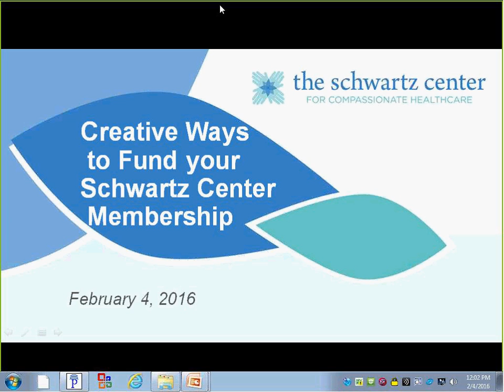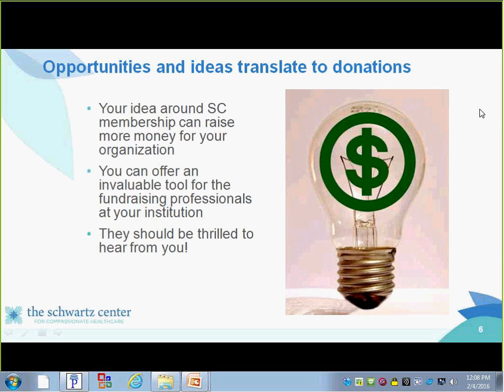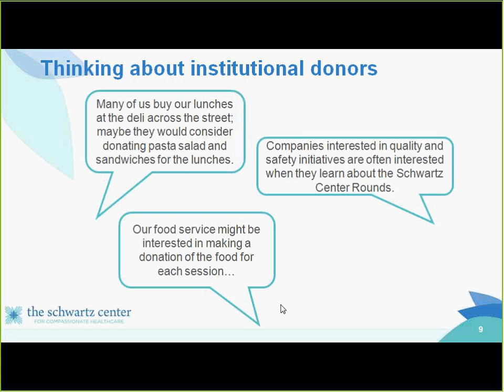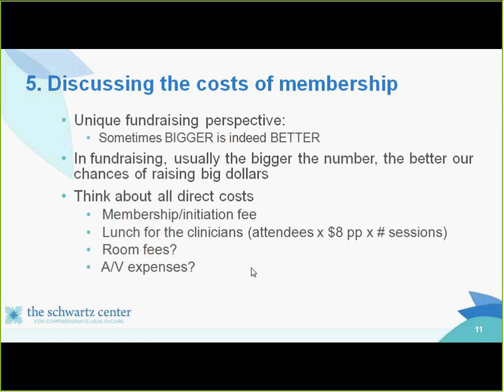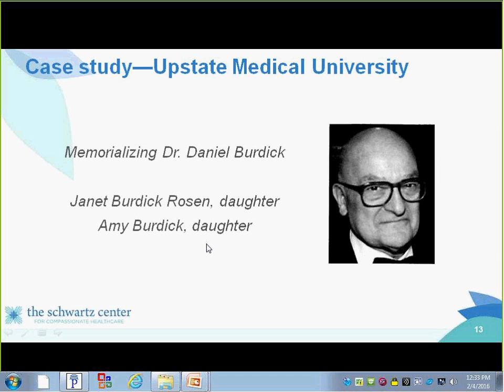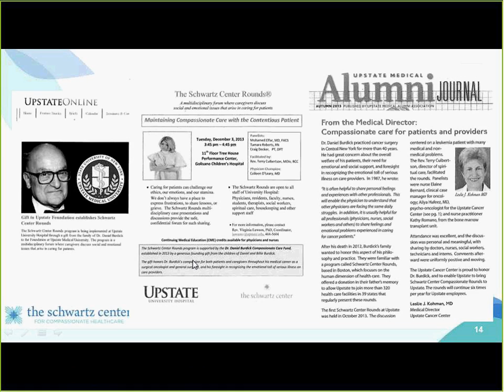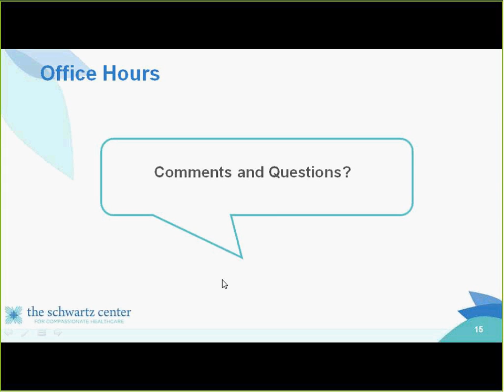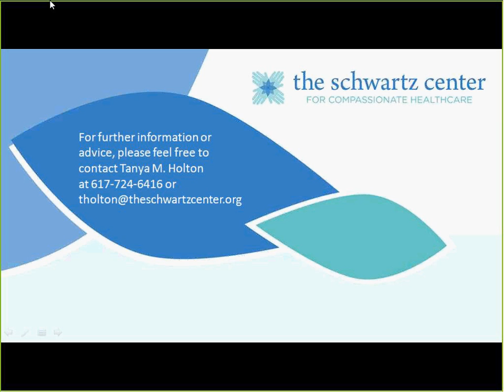Creative Ways to Fund Your Schwartz Center Membership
Presented by Schwartz Center’s Tanya Holton, senior director of development, and Pamela Mann, MSSA, director of programs and Rounds training.

This webinar highlights how to leverage Schwartz Center membership as a donor opportunity by sharing innovative strategies for funding Schwartz Center membership. It also features a donor who created a fund in memory of her beloved father to support membership at Upstate Medical University, NY.